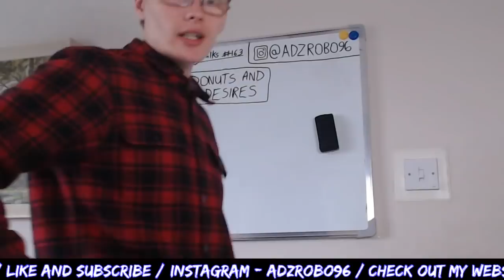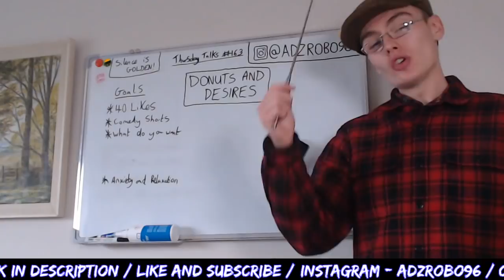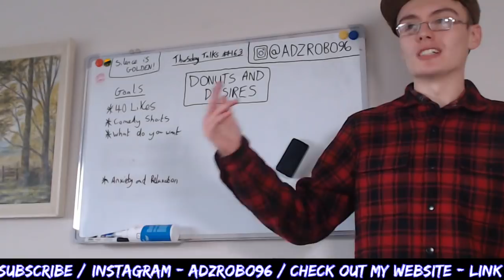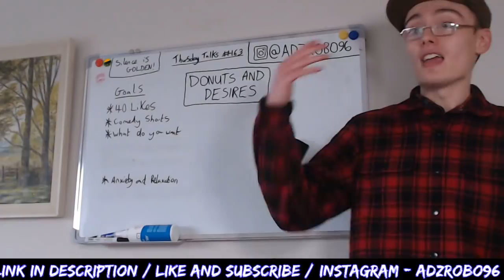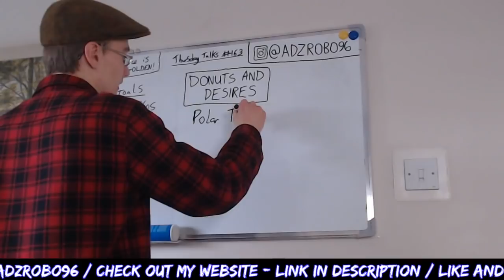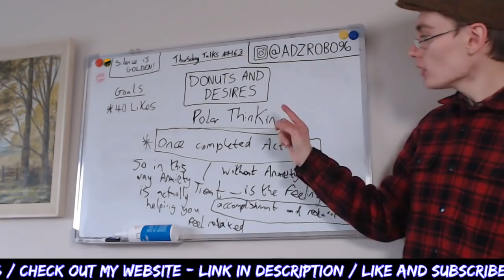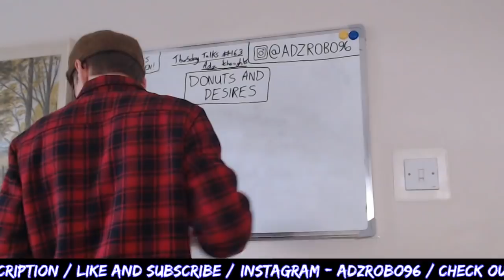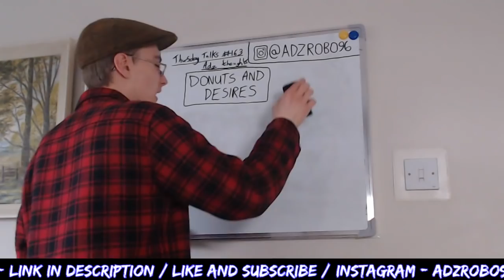Thursday Talks #163: Donuts & Desires